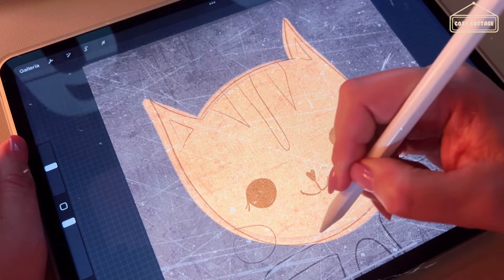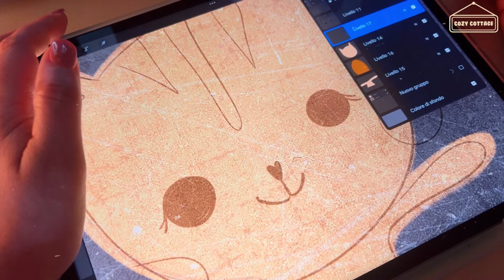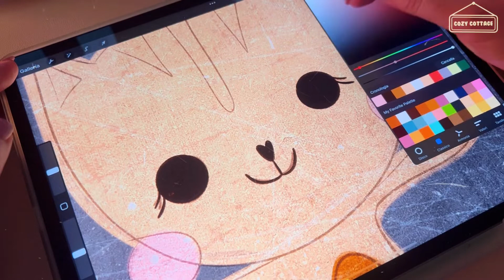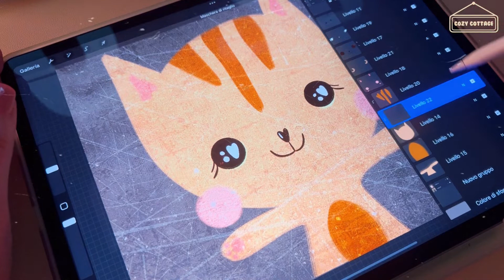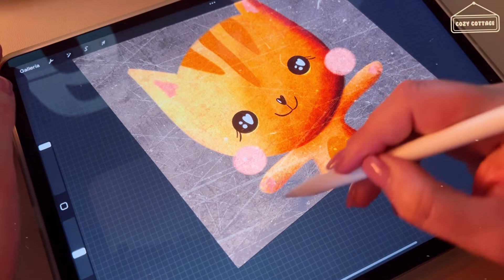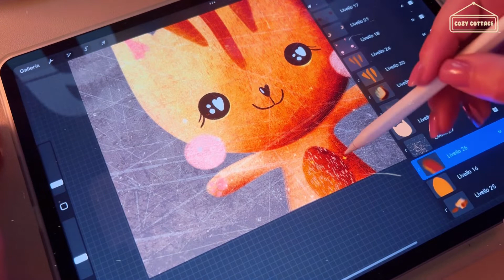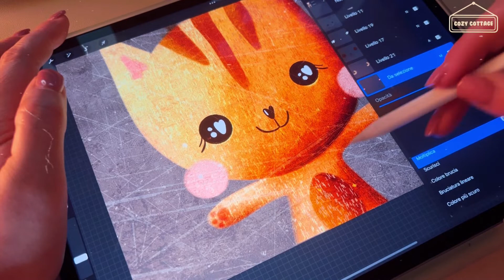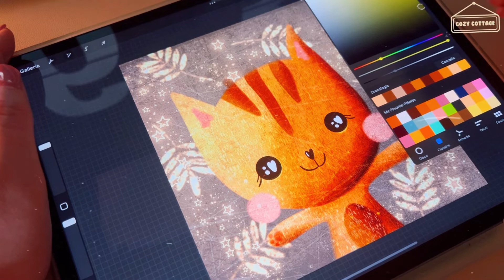Drawing cute kitten in vintage style ⭐️ EASY procreate tutorial 🍂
15 WHIMSICAL GRUNGY VINTAGE CANVAS VOL. 3

WHIMSICAL PENCILS BRUSHSET 🍂

WHIMSICAL STARDUST BRUSHSET

WHIMSICAL VINTAGE LEAVES BRUSHES

NEW ⭐️ WHIMSICAL VINTAGE PATTERN THINGS BRUSHSET

‼️‼️‼️‼️ WANT ALL? ⭐️⭐️⭐️⭐️➡️ WHIMSICAL MEGA BUNDLE

YOU CAN FIND MY BRUSHES AND BUNDLE ALSO ON MY ETSY SHOP

MY GEAR:

AMAZON FAVORITIES

MACBOOK AIR M1 GRIGIO SIDERALE
MONITOR ESTERNO MACBOOK LG 32UN880 ERGO Monitor 32"
PINK MAGSAFE WALLET
iPhone 13 Pro Max Sierra BLUE
Tempered SPIGEN Glass iPhone
IPad Pro 12.9 M1
Cover Pink
Tastiera e mouse Pink
Pink stand ipad
USB C to USB ADAPTER